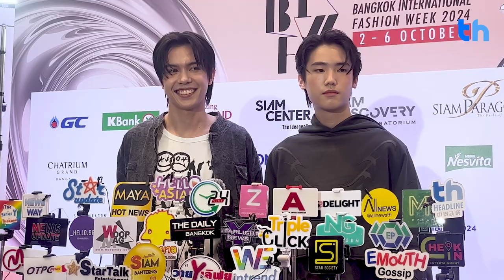"อเล็กซ์ - ภีม" ร่วมงานแถลงข่าว Siam Paragon Bangkok International Fashion Week 2024